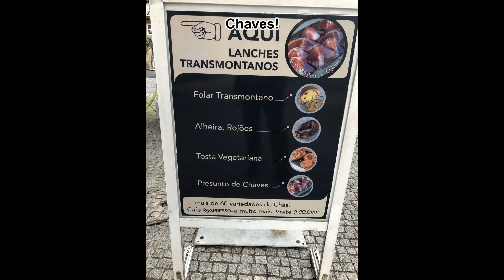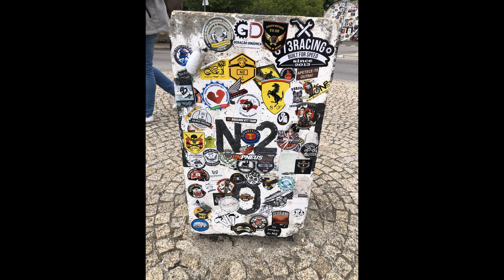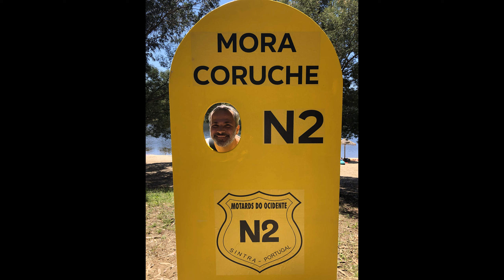23º Lés-a-Lés: Chaves - São Pedro do Sul - Abrantes - Faro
Passeio mototurismo por Portugal mais lindo (desde locais e estradas esquecidas a pontos de interesse histórico-cultural).